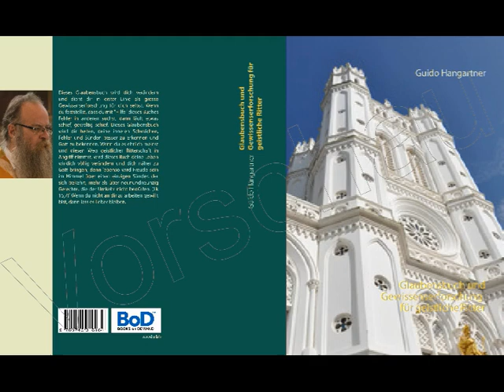Glaubensbuch Hörbuch 02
Glaubensbuch - Hörbuch Teil 2 von 16

Glaubensbuch und Gewissenserforschung für geistliche Ritter (700 Seiten)
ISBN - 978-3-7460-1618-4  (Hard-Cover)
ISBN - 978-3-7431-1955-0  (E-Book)